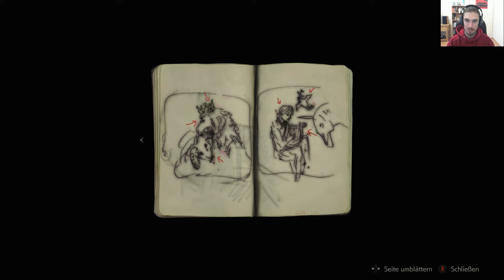Let’s Play Resident Evil 2 (Remake) Demo - Nostalgie Pur (PC) [german deutsch]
Spieldaten:

- Titel: RESIDENT EVIL 2 / BIOHAZARD RE:2 "1-Shot Demo"
- Genre: Action
- Entwickler: CAPCOM Co., Ltd.
- Publisher: CAPCOM Co., Ltd.
- Veröffentlichung: 11. Jan. 2019

Beschreibung:

Diese Spezial-Demo lässt dich das neu konzipierte Resident Evil 2 erleben, doch sei gewarnt: Du kannst sie nach Ableben beliebig oft fortsetzen, aber du hast nur 30 MINUTEN, um die Demo abzuschließen. Die Horroratmosphäre im eigenen Tempo aufsaugen und genießen oder durchhetzen und versuchen, alle Rätsel des Raccoon Police Department zu lösen? Du hast die Wahl!

Resident Evil 2 wurde ursprünglich 1998 veröffentlicht und avancierte zu einem der größten Klassiker aller Zeiten. Nun kommt das Spiel neu konzipiert für die aktuelle Konsolengeneration.
Spiele individuelle Kampagnen mit Leon Kennedy und Claire Redfield in neuer 3rd-Person-Perspektive.
Erkunde die zombieverseuchten Areale von Raccoon City, die mithilfe Capcoms eigener RE Engine auf atemberaubende Weise nachgebaut wurden.
Neue Rätsel, Handlungsstränge und Areale.